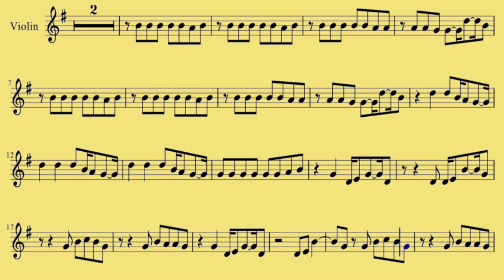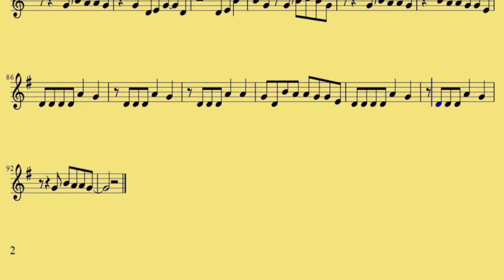Violin Call Me Maybe Carly Rae Jepsen